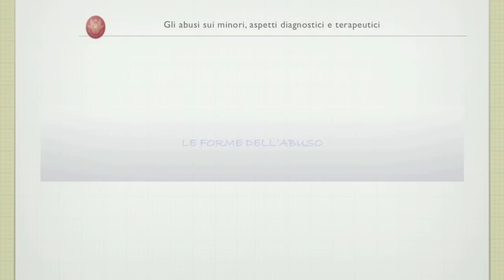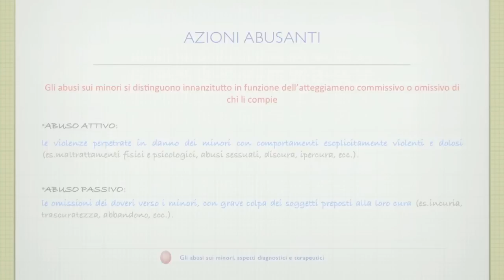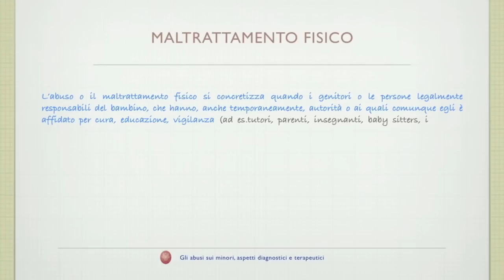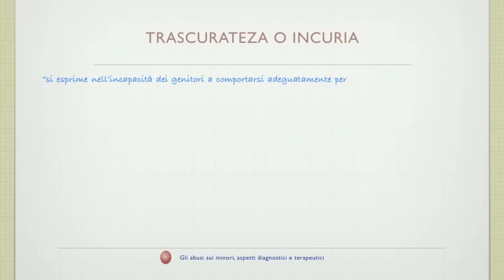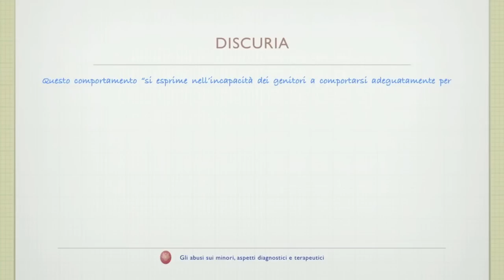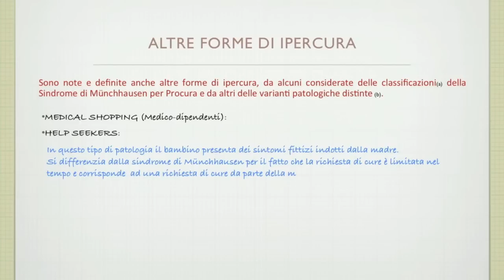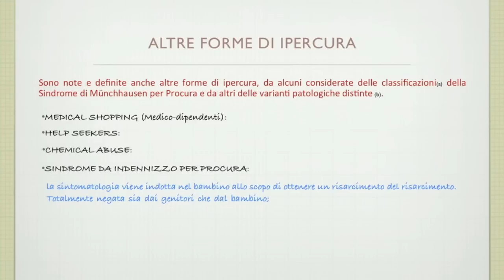Corso Abusi sui Minori La Sapienza - Lezione 2.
Lezioni monografiche del corso sugli abusi sui minori tenute presso la Facoltà di Medicina e Psicologia-Corso di Laurea in Psicologia presso La Sapienza Università di Roma.

La lezione centrale sugli abusi nel dettaglio.

nome:
cognome:
via:
città:
provincia:
foursquare:
google+:

attività professionale
psicologo: (SI/NO - albo di iscrizione A/B)
operatore di polizia: (corpo, in servizio presso)
altro (specificare):